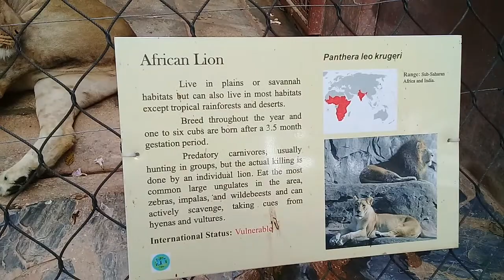Lions @ Emperor Valley zoo Trinidad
# Lions# Zoo# Trinidad